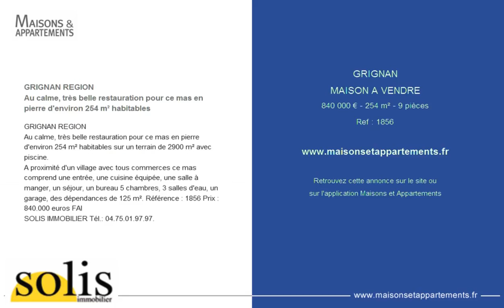GRIGNAN - MAISON A VENDRE - 840 000 € - 254 m² - 9 pièces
Référence : 1856

GRIGNAN REGION
Au calme, très belle restauration pour ce mas en pierre d'environ 254 m² habitables
GRIGNAN REGION
Au calme, très belle restauration pour ce mas en pierre d'environ 254 m² habitables sur un terrain de 2900 m² avec piscine.
A proximité d'un village avec tous commerces ce mas comprend une entrée, une cuisine équipée, une salle à manger, un séjour, un bureau 5 chambres, 3 salles d'eau, un garage, des dépendances de 125 m². Référence : 1856 Prix : 840.000 euros FAI
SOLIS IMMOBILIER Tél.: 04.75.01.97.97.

Cette annonce vous est proposée par l'agence SOLIS IMMOBILIER